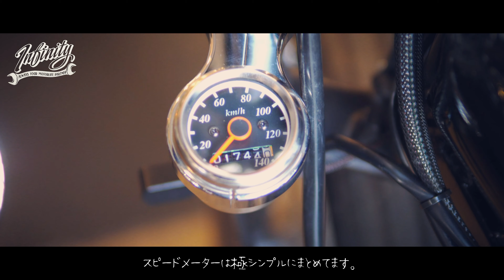【出荷整備】SR400 フルカスタム 沖縄に向けて出発前の整備＆テストラン キックスタート エルカミーノに載せて納車!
当店でフルカスタムを行ったSR400が沖縄のオーナー様のところに旅立つ事になりました。当店がオープンして間もないころに製作した車両なのでとても思い入れのある車両です。わが子を送り出す思いでしっかりと整備させて頂きました。

まずはペイントを今回手直し。
元々はメタリックブルーでしたが、オーナー様のご希望により当店の雰囲気のカラーにしたいということで再ペイント。沖縄発上陸ということもありサインペイントやラインは結構奮発してしましました笑

沖縄ですと気温も高いのでキャブレターのセッティングはこちらの気温で少し薄めにセッティングをしました。おそらくパイロットスクリューの調整だけで走れるとは思いますが、細かなセッティングはオーナー様に託します！

SR400, which was fully customized at our shop, will leave for the owner of Okinawa. It's a vehicle that I made very soon after our shop opened, so I'm very fond of it. I have maintained it firmly with the intention of sending out my child.

First of all, I reworked the paint this time.
Originally it was metallic blue, but we repainted it because we wanted to make it the color of our shop atmosphere at the request of the owner. Since it was landing from Okinawa, the sign paint and lines were quite inspiring lol

Since the temperature is high in Okinawa, I set the carburetor a little lighter at this temperature. Probably you can run just by adjusting the pilot screw, but I will leave the detailed settings to the owner!

アパレルやオリジナルステッカー等の販売はこちら